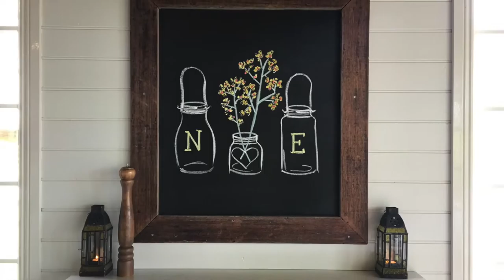The Boathouse Functions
Nestled on the banks of Kananook Creek, The Boathouse Restaurant is the perfect place for a romantic dinner for two, a catch up with family and friends or even a wedding.